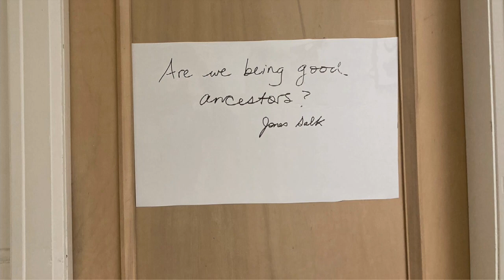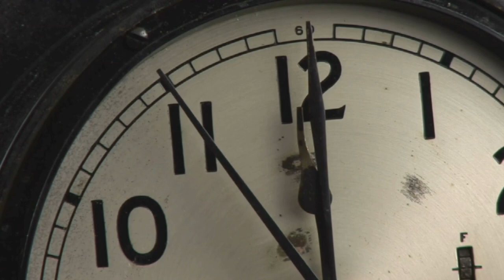Empowering Graduates for a Sustainable Future | Maureen Reed | TEDxUniversityofSaskatchewan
Maureen Reed explains that academic programs in sustainability are not providing university graduates with the skills they need to secure a sustainable and equitable future. For student and senior researchers to become sustainability change makers, university educators need to spend less time on teaching the science of environmental change and more time on the art of making change. She explains that global sustainability challenges are profoundly social. Environmental science alone cannot address them. Researchers must learn and teach how to collaborate more effectively and rebuild relationships with people and with nature; academic sustainability programs must graduate citizens who will become co-learners, reflective practitioners, and advocates for change. Her research program focuses on the social dimensions of sustainability – how people, processes and institutions – shape decisions about environment and development. She focuses on rural places, including Biosphere Reserves/Regions, learning how governance processes can support community resilience and well-being. She and her students have tackled gender and diversity issues in Canada’s forest sector, seeking to understand how climate hazards affects diverse rural peoples and to build inclusive processes for adapting to climate change. This talk was given at a TEDx event using the TED conference format but independently organized by a local community.